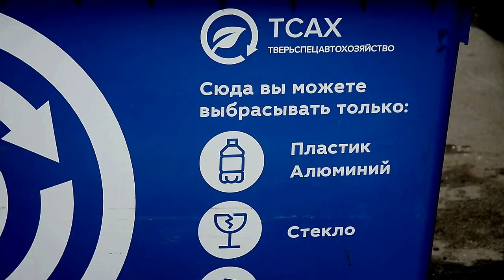Компания «Тверьспецавтохозяйство» выпустила на линию новые мусоровозы